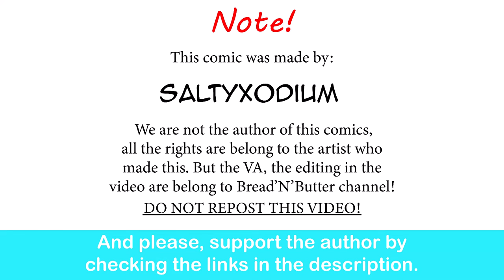Pokemon GFs Game Night |SaltyXodium comic dub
Lopunny looks like she's about to snap.